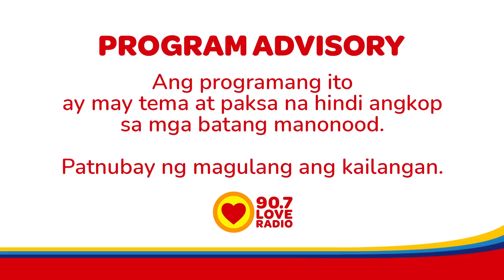Raqi's SPG Secret Files (February 18, 2022) | Love Radio Manila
Curious din kami sa nakita ng sender nating si Marga. Bakit kaya magkapatong sila Ka Nanding at Ka Gina?

3pm-5pm